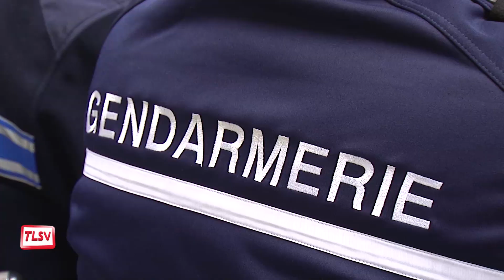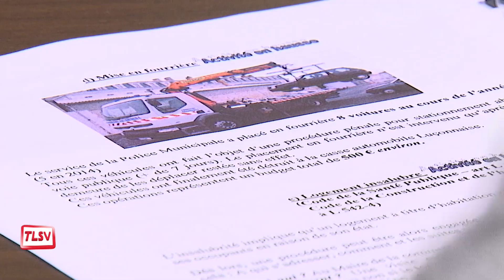Luçon : ouvrez l'oeil contre les cambriolages !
Depuis 16 mois, la ville de Luçon s'est lancée dans la démarche de participation citoyenne. 27 personnes sont actuellement dans ce dispositif et ouvrent un œil attentif sur ce qui se passe dans leurs quartiers. Une vigilance sur laquelle compte la gendarmerie.